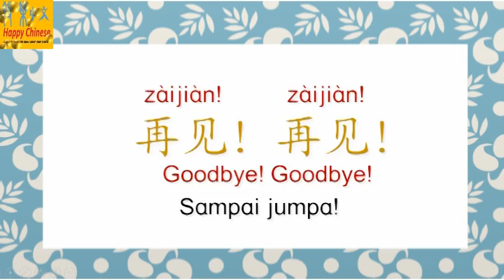Sampai jumpa 再见